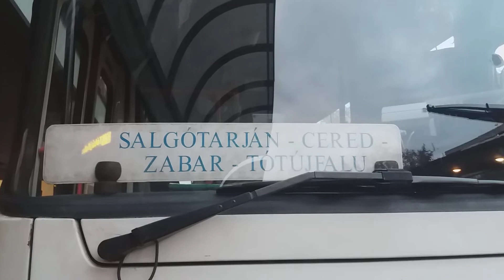2022.02.08 ( ikarus 256 Clasik ) ikarus E 95 FLM 514(Ikarus E 95 FIY 812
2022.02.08 ( ikarus  256 Clasik ) ikarus E 95 FLM 514(Ikarus E 95 FIY 812) 5 rés  utolsó.